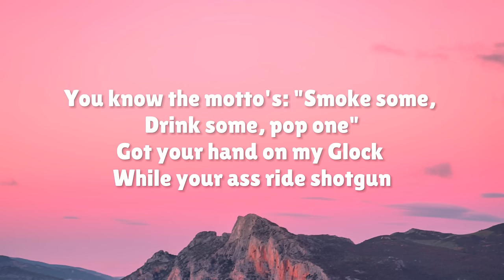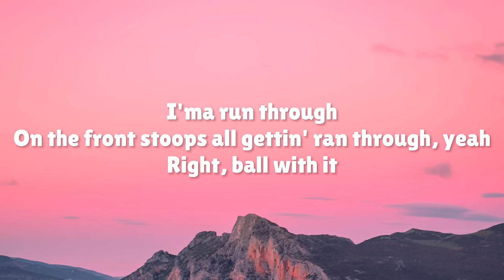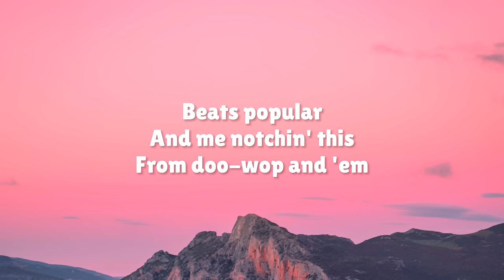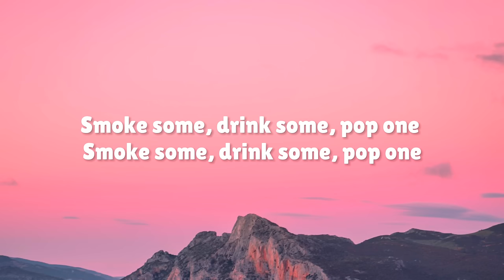Sdp Interlude Extended - Travis Scott (Lyrics)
Stream “Sdp Interlude extended”:

Follow Travis Scott:

(Lyrics):

[Verse 1]
You taste good like soul food
Parked up outside in the old-school
The new me back with the old you
A dog always find his way back home and it's so true
Make it home, fall through and pop one sdp interlude extended travis scott lyrics,
sdp interlude extended lyrics,
sdp interlude extended travis scott,
travis scott sdp interlude extended lyrics, sdp interlude extended tiktok,
You know the motto's: "Smoke some, drink some, pop one"
Got your hand on my Glock while your ass ride shotgun
High, high stakes, we risk it every day
Ride around, around
I know fuckin' ugly niggas just not fun
Had to zero out the fade 'cause I'm not one, yeah, yeah

[Verse 2]
(Yeah, yeah, yeah, yeah, alright)
I'ma run through
On the front stoops all gettin' ran through, yeah
Right, ball with it
Yeah, I'm in a cat call with it
Yeah, I made phone calls with it
Yeah, I made bank calls with it, yeah
And H-Town lately where you find me, yeah
Ride 'round city, no ID, yeah
Back of the Benz where I find peace, yeah
Beats popular
And me notchin' this
From doo-wop and 'em